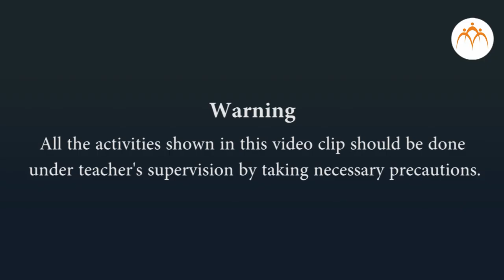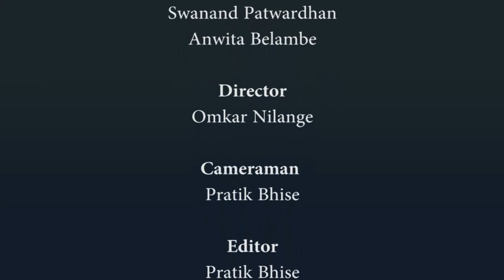Health and Diseases - Introduction